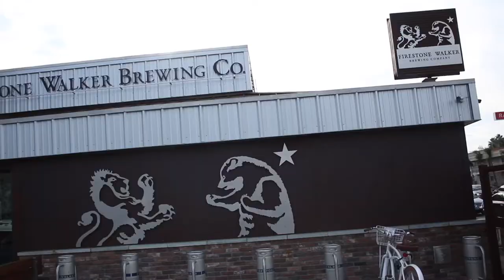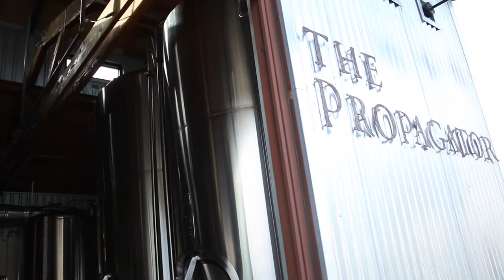Brewery Review: Firestone Walker Propagator (Venice, CA) - Let's Have Some Beer Episode 48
In this episode, Jacob, Justin, and I travel to Venice, California to try out the beers at Firestone Walker Propagator. We taste each beer they offer and tell you what we think. What was our favorite beer? Watch and find out! You don't want to miss this!

Credits to: Firestone Walker in Venice, CA